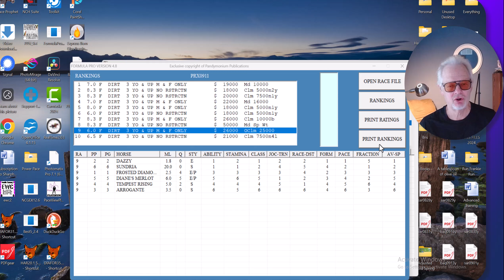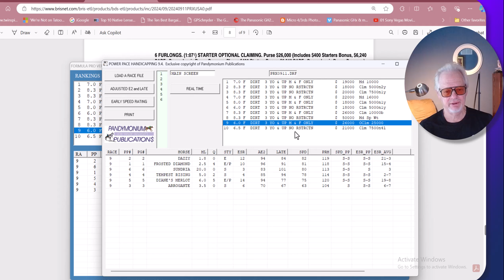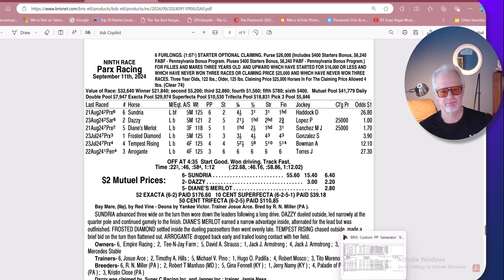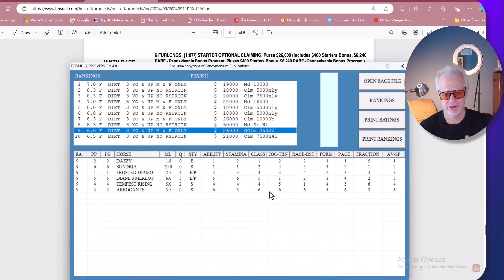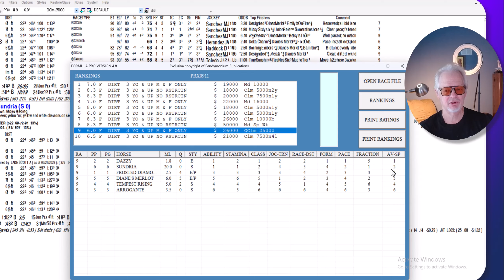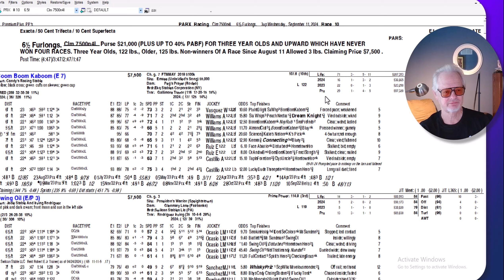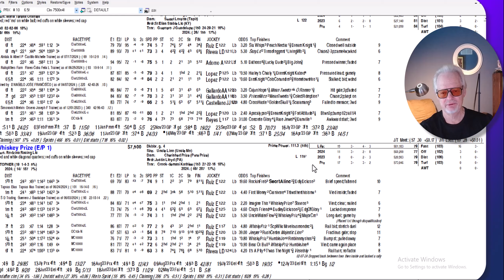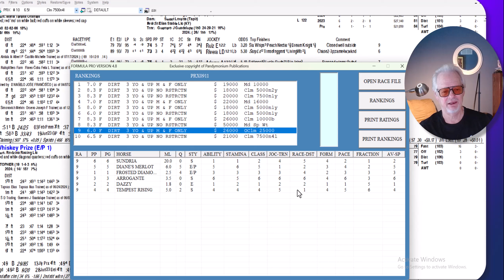Power Pace with Pandy, Monday, September 16, 2024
Using Computer handicapping to pick longshots